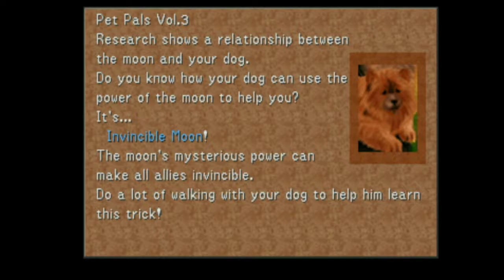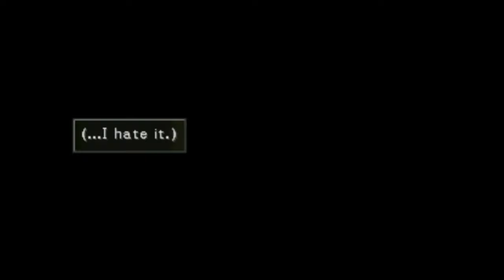Neverfate vs Final Fantasy VIII Ep 12 JRPG Home Invasions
Ever notice how in JRPGs you can just stroll into private business and residences with impunity? What is with that?